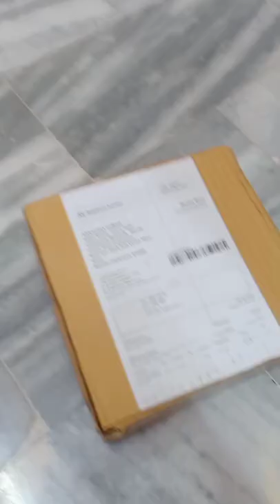100 ml / SPRAY BOTTLE pack of 6 / Rs 152